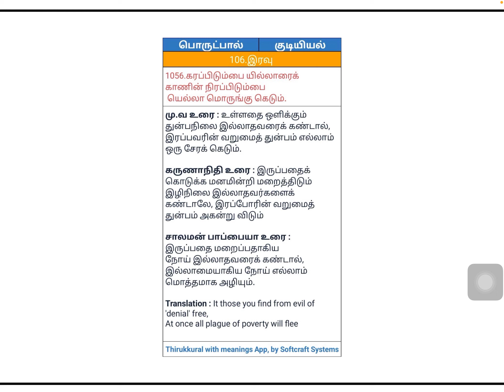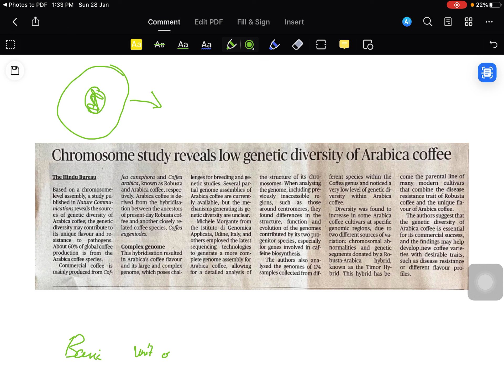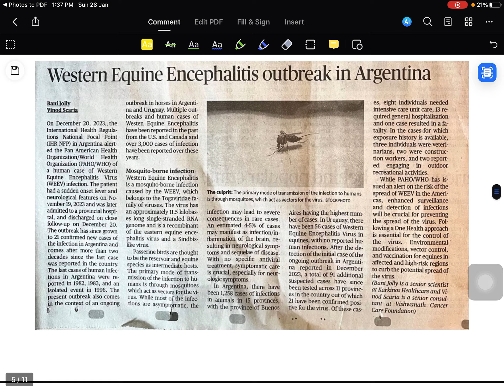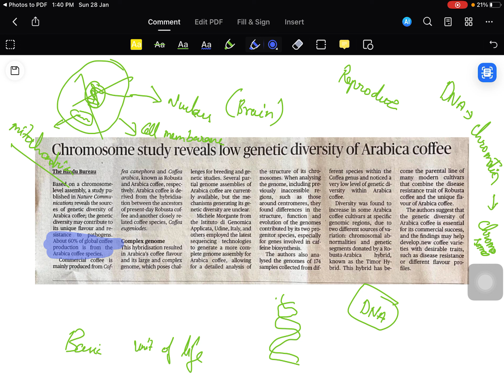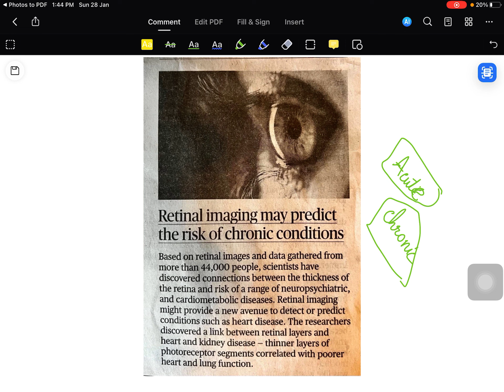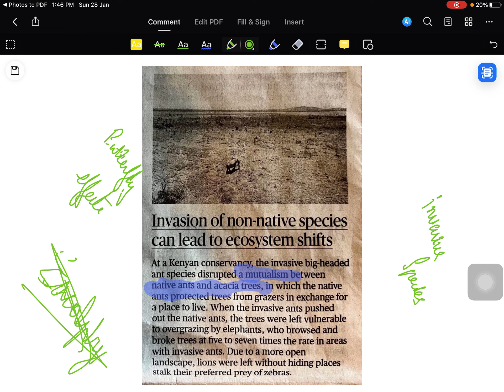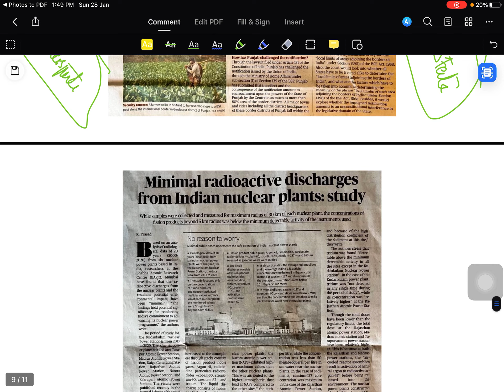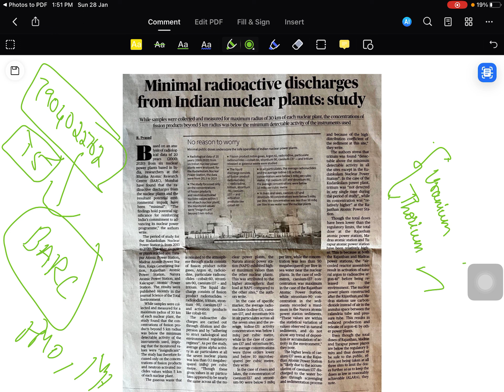THE HINDU | CURRENT AFFAIRS | UPSC | TNPSC | TAMIL | 28 January 2024